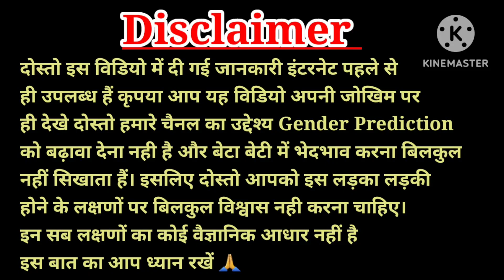🤰गर्भ में लड़का होने पर ये 3 बदलाव जरूर दिखाई देते हैं,ladke ke lakshan in Hindi, Baby Boy Symptoms🥰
🤰 गर्भ में लड़का होने पर ये 3 लक्षण जरूर दिखाई देते हैं,ladke ke lakshan in Hindi, Baby Boy Symptoms 🥰

Your quires:-

such as criticism, comments, New Reporting, Teaching,
permitted by copyright.Statute that might otherwise be infringing.The video,song, images and graphics used this video belong

डिस्क्लेमर:

यह वीडियो केवल संबंधित विषयों में दर्शकों की आम जानकारी मो
को बढ़ाने के लिए है! दी गई जानकारी को व्यक्तिगत जीवन में प्रयोग करने
से पहले संबंधित विषय के एक्सपर्ट से परामर्श अति आवश्यक है!यहां दी
गई जानकारी एक्सपर्ट का स्थान नहीं ले सकती है! वीडियो में दी गई
जानकारी को आधार मानते हुए स्वयं की सलाह पर किया गया कार्य प्रयोग
हानिकारक हो सकता है! ऐसी स्थिति में सारी जिम्मेदारी प्रयोग करता की है,
किसी भी प्रकार की जिम्मेदारी चैनल की नहीं होगी तथा किसी भी प्रकार का
लीगल केस मान्य नहीं है